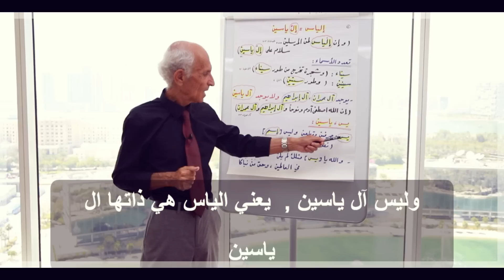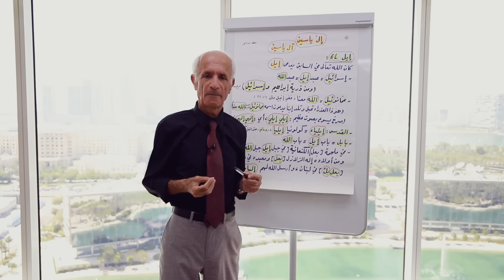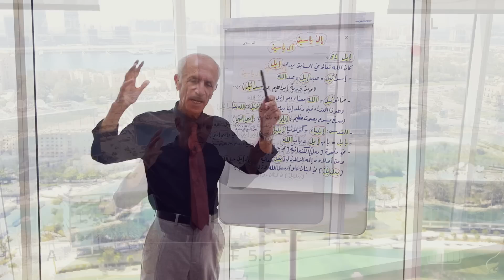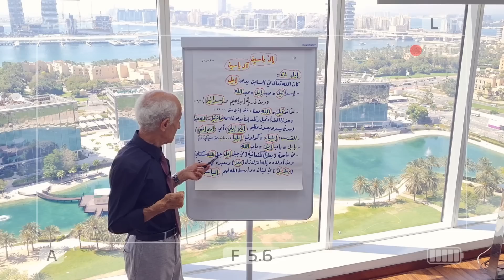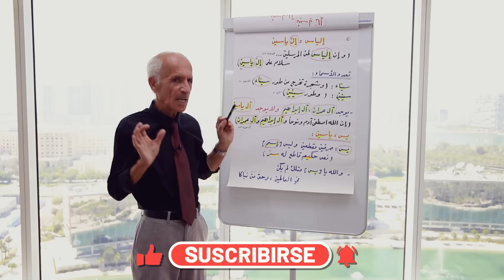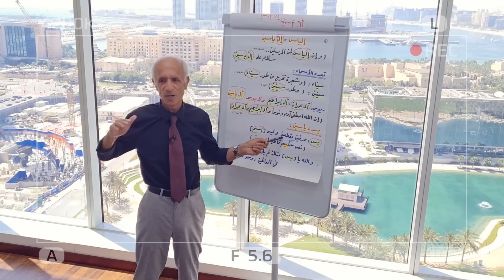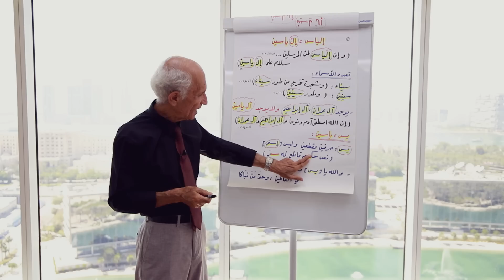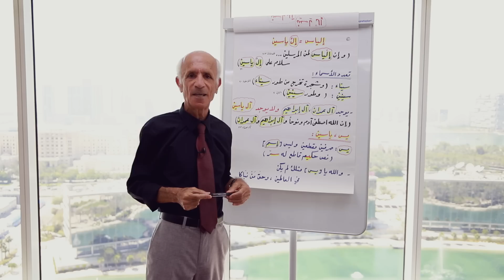هل ياسين وطه من اسماء الرسول عليه السلام ؟ -مصدر كلمة: إيل - القدس - بابل - بعلبك - د.علي كيالي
حصرياً :تسريبات من كتاب تفسير القرآن الشامل  للدكتور علي منصور كيالي
هل ياسين وطه من اسماء الرسول محمد عليه السلام ؟
هل هناك وجود لما يدعى آل ياسين  في القرآن الكريم ؟ ومن هم؟
ماذا كان يدعى الله في السابق وبماذا كان يدعونه الناس؟
معنى كلمات : إيل - القدس - بابل - بعلبك - عمانوئيل
اشياء ذكرها القرآن باكثر من اسم
النبي إلياس وعلاقته بإل ياسين